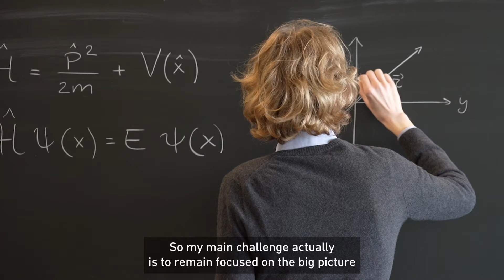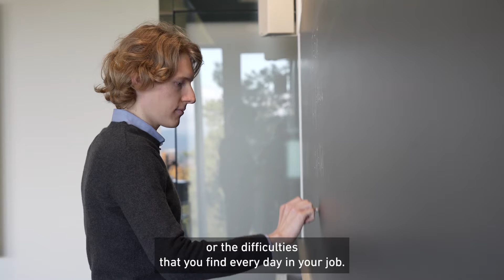Student stories: "Step outside your comfort zone" – Lorenzo Graziotto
Lorenzo Graziotto's YouTube Channel: @miOffroio

In the latest episode of the “Student Stories” series, doctoral student in physics Lorenzo Graziotto talks about the biggest difference between studying and researching, and why he thinks it’s his duty to step out of his comfort zone.